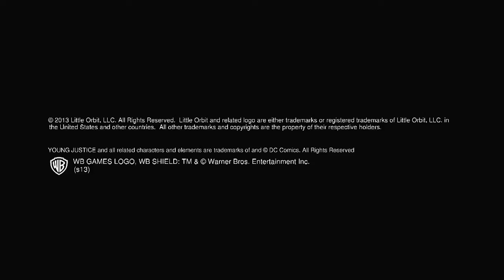Young Justice: Legacy - Playthrough Part 1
Young Justice: Legacy is a Action-adventure video game based on the Young Justice TV series developed by Little Orbit and released on November 2013 [1] for Nintendo 3DS, Microsoft Windows, PlayStation 3, and Xbox 360. The game takes place in the five year gap between Season 1 and 2 and is being written in collaboration with the writers of the TV series, Greg Weisman and Brandon Vietti. Originally planned to come to Wii and Wii U, the developers announced they had cancelled it, due to retail issues and problems "They couldn't overcome."[4]